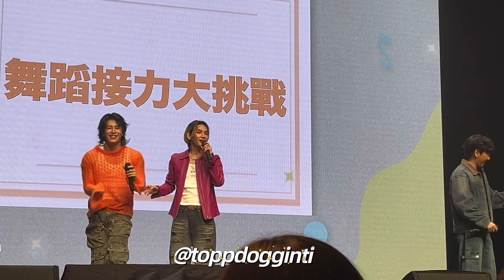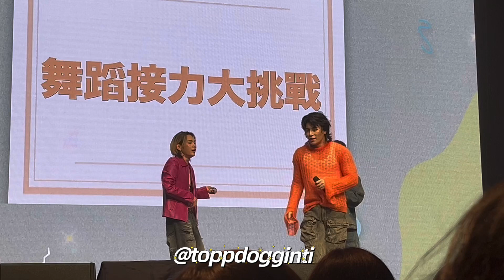240225 KENTA SANGGYUN FANMEETING [HELLO] in Taiwan - 반BJ Fantasy